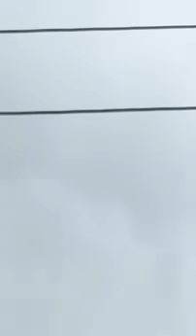REVELAÇÕES DO DIA 20 DE JANEIRO /Você vai comemorar 🎉com isto